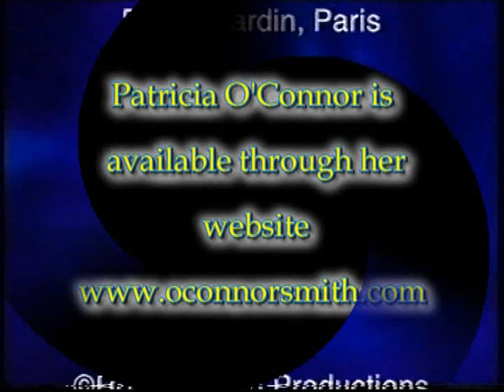Patricia O'Connor talks with Howard Keel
Patricia O'Connor talks to Howard Keel after his performance at The Barbican in London, discussing his background and his long career in Stage and Film musicals prior to his success in "Dallas".